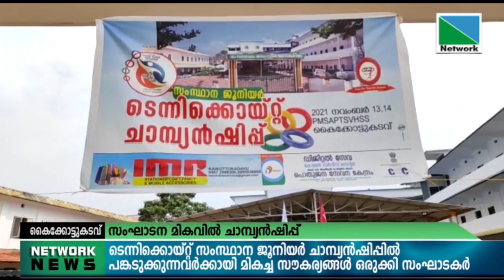13 NOVEMBER 2021